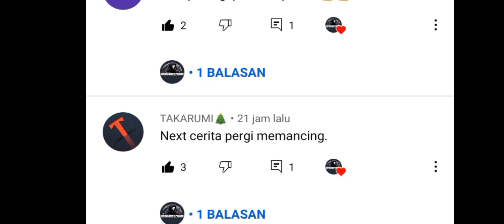animasi dari komen korang animasi (mimpi sesat di hutan) tolong like dan susribe ok :)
terima kasih @ads ads dah bagi saya animasi

korang tengok animasi saya buat seronok ke?
saya asal kelantan